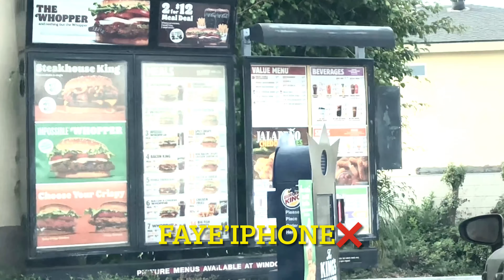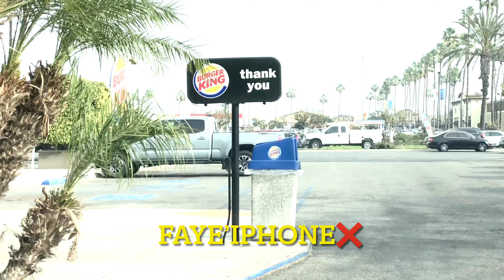Mua 🍔 King cho 2 Cháu ăn trưa, thứ tư 23-12-2020